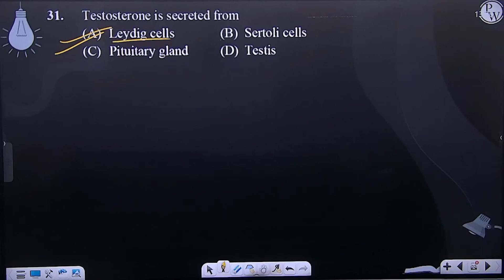Testosterone is secreted from....